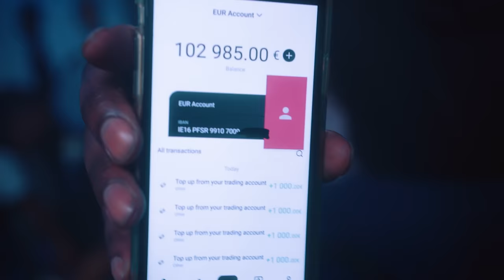Kodes - Trop mabé 1 (Clip officiel)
Triller : @kodes_7_levrai

Réalisation : William Thomas

Remerciements à la prod exécutive : Simplife.

AUDIO
Réalisation, Mix : Pierre «HP» Clément
Master : Bryan Cat On Racks
Composition : Drayki - J1 GTB
Studio : 432 Inc